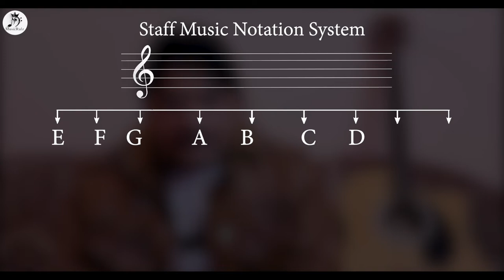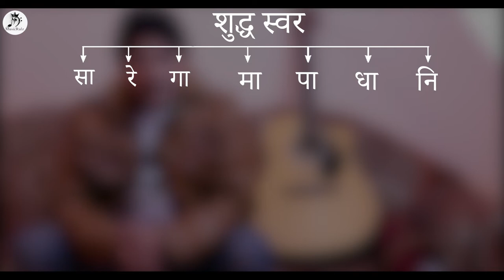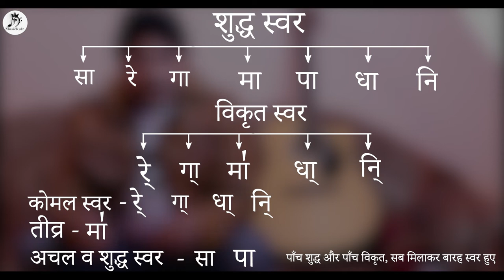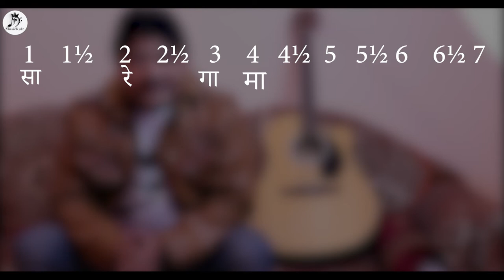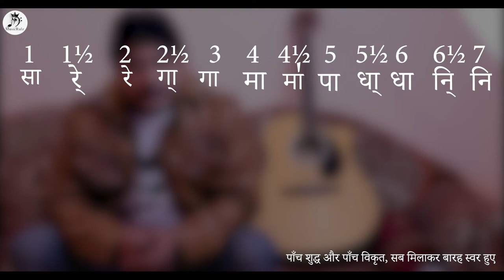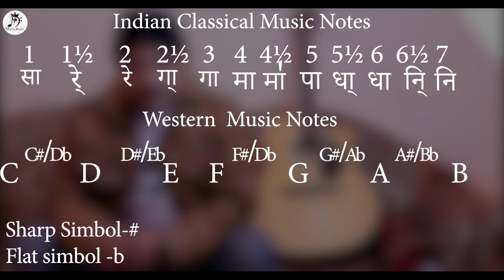GUITAR FRIDAYS #3 | Basic Lesson 03 ( Music Notation ) | Hindi (हिंदी) Explanation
Music Rulz is proud to announce that we are finally here with our Guitar Learning series.

This video explains music notations that forms the basis of our chords . One needs to have an in depth knowledge about these notations in order to play guitar.

ABOUT OUR GUITAR GURU :-

We are excited and happy to bring on board
Yash Kothi, a renowned guitar teacher with more than 10 years experience in teaching the art of guitar. Having taught more than thousand students offline, finally he has agreed to come online so that he can help thousands more sitting far away in different corners of the world.

COURSE DESIGN & DETAILS :-

We are here with a learning module, focusing on basic guitar skill development and having an in-depth knowledge about the guitar notations and music scale.

We will be breaking down the entire syllabus in a step wise manner into small but assimilating classes.

Apart from audio explanation , we will be using visually appealing diagrams and vectors which would be self explanatory.

SPECIAL THANKS :-

Dev Prakash   (Videographer/Editor in chief)
Gyan Prakash (Assistant Editor)
Tapan Singh   (Media Manager)

Follow Music Rulz for upcoming updates --

Blue Microphones Yeti Pro USB Condenser Microphone

Sonia Professional White Umbrella 1

Yongnuo YN300 III LED Light

DIGITEK 7 feet Ring Light Stand.

Improvhome 18 X 3 Par Light RGB DMX-512 Sound

Maono AU-400 Lavalier Microphone (Black)

Canon EOS 200D II 24.1MP Digital SLR Camera + EF-S 18-55mm is STM Lens + EF-S 55-250mm is STM Lens (Black)

Yamaha F310, 6-Strings Acoustic Guitar, Natural

FILMCITY 2ft/24 Video Camera Slider Dolly Track

Related Topics-
Guitar course for beginner
Full guitar course
Online guitar course
Guitar easy lesson
Beginner guitar
Guitar lesson
Guitar for beginners
Easy guitar lesson for beginners
Starting guitar lessons
Hindi guitar lesson
Guitar lesson in hindi
Easy hindi guitar lesson